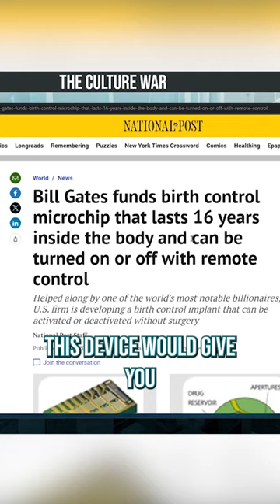Bill Gates And WEF Wants Humans To Be CHIPPED